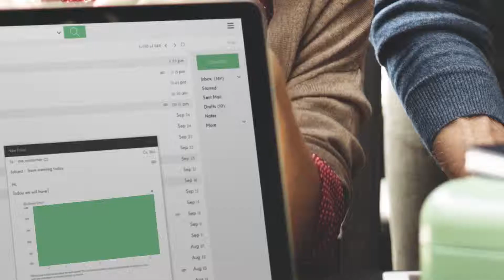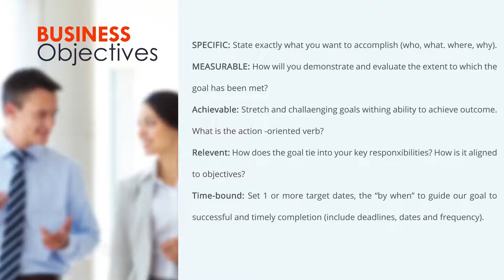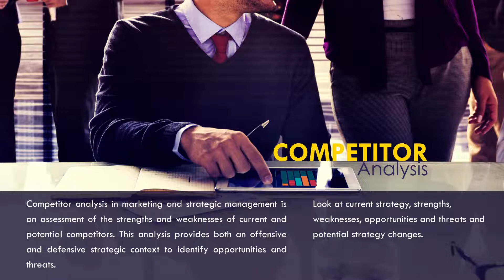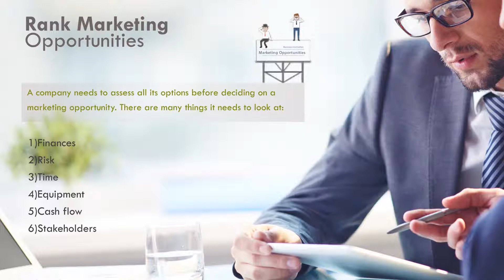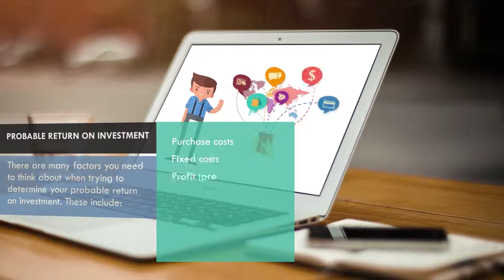Identify and Evaluate Marketing Identify Opportunities Topic 2